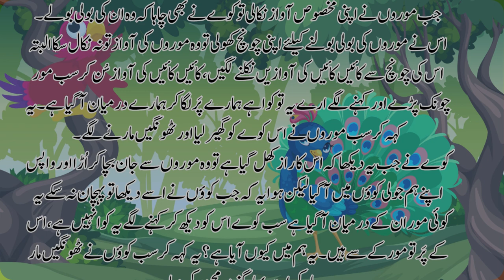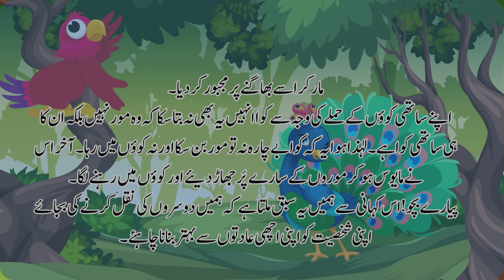Crow become Peacock||कौवा बना मोर ||کوّا بنا مور||Bedtime stories||Life Style Design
कौवा बना मोर
crow became peacock
# hindi kahaniya
hindi kahani
# hindi stories